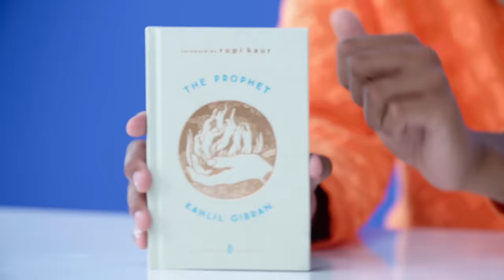10 Things Karl-Anthony Towns Can't Live Without | GQ Sports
There are a few things Minnesota Timberwolves center Karl-Anthony Towns can't live without when he hits the road. From his Xbox One to his Louis Vuitton cologne, the NBA star breaks down all of his travel essentials.